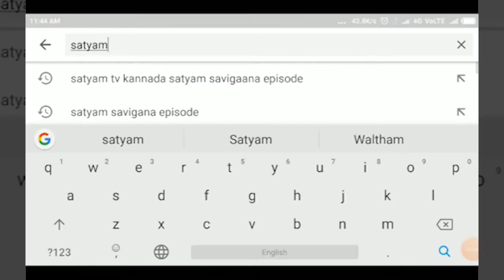HUKKERI- ಪಂಚಮಸಾಲಿ ಬೃಹತ್ ಸಮಾವೇಶಕ್ಕೆ ಸಮಾಜ ಬಾಂಧವರಿಗೆ ಆಹ್ವಾನ - ಮೃತ್ಯುಂಜಯ ಶ್ರೀಗಳು.||SATYAM TV KANNADA